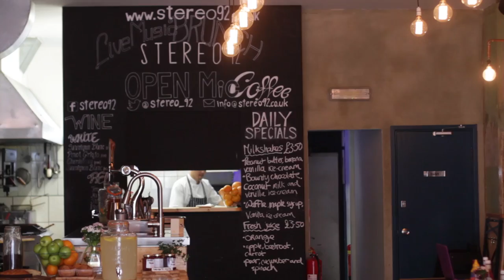Mahalia - Work (Rihanna and Drake Cover) | Ont' Sofa Live at Stereo 92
Mahalia performing "Work" (Rihanna and Drake Cover) for Ont' Sofa Live at Stereo 92 in London.